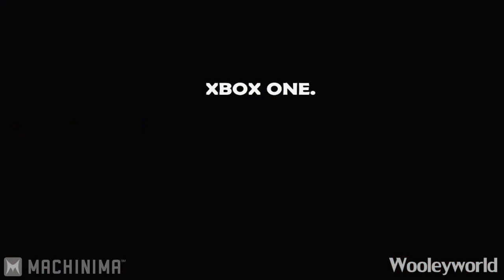Next Gen Console Features (Media Overload Billion) Episode 2